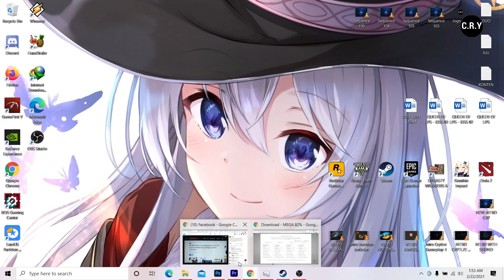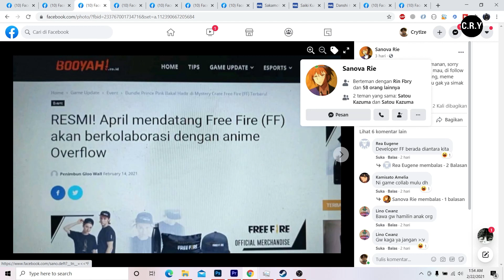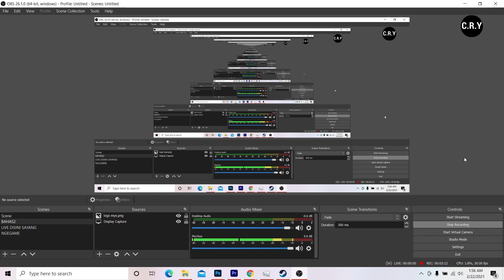FREE FIRE X OVERFLOW!!! KOLABORASI GARENA PALING HEBAT!!! : Ini Pasti Hoax ya ini Hueheheh